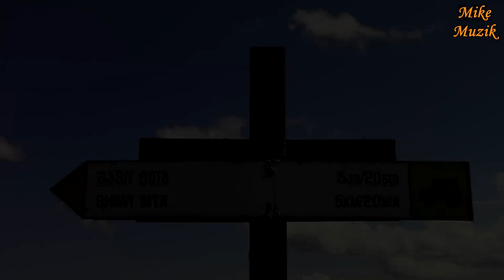Czarna Góra, Gruzja, part 3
Pierwszy dzień konnej wyprawy. Jedziemy 25 kilometrów na Czarną Górę. Jesteśmy blisko granicy z Azerbejdżanem.
     Wydawało by się, że dzicz. Jednak samochody wjeżdżały na tą górę.
     Wysokość góry nigdzie nie była podana, lecz na tablicy informacyjnej przeczytałem, że ma szatę roślinną typową dla wysokości 500-700 m n.p.m. Koniki faktycznie musiały się napracować.

     The first day of a horse trip. We drive 25 kilometers to Czarna Góra. We are close to the border with Azerbaijan.
      It would seem that wilderness. However, the cars were driving up this mountain.
      The height of the mountain was nowhere specified, but on the information board I read that it has a typical vegetation of 500-700 m above sea level. Koniki actually had to work hard.